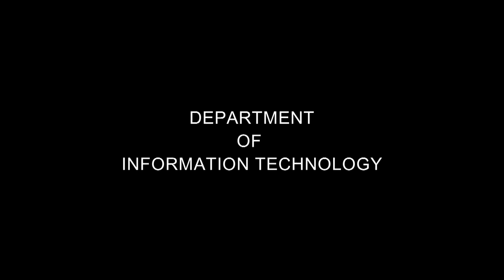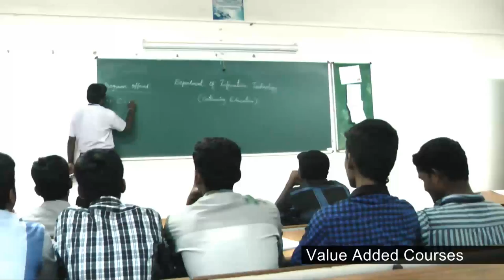Information Technology - Sona College of Technology, Tamilnadu, India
The department of IT with a unanimous vision of becoming a front- runner in preparing graduates to be efficient problem solvers, researchers, innovators and entrepreneurs was established in the year 1998 and offers both Undergraduate and Postgraduate programmes.

Highlights of HOD’s speech:
• The main objective of the department is to prepare students to face various challenges in IT industries
• Regarding placements, our students have been placed in topnotch companies with an average scale of around 4 lakhs per annum
• The department is the “Winner of AICTE-CII survey for Best Industry-linked Technical Institute in India 2013” among 1050 survey participants and 37 shortlisted institutions
• Well qualified and well trained faculty impart knowledge and exposure to students
• Highly equipped laboratories, well-built curriculum & syllabi, incorporating courses offered by renowned industries are the factors that single out IT from the others
• Mobile Applications Development lab has been specially established in the department to provide a platform for the students developing android applications

Highlights of the speech of Dr.V.Mohanraj, sharing the R&D activities of the department:

• The department has been recognized as a research centre by Anna University for undertaking various research projects
• A number of research projects in different specialization areas like Data mining, Network Security and Open Source Systems is being done
• Research Grants from various agencies like AICTE and UGC is being received for carrying out research work in the department
• Three research centres have been established in the department
 Centre for e-learning & Internet Research – for creation of virtual lab and
     executing e-learning programmes through EDUSAT and NPTEL
 Sona web – for providing consultancy services
 Centre for Research and Development of Free Open Source Software –
     for motivating students to develop software in open source technologies
• The department also provide consultancy services for Indira Gandhi Centre for Atomic Research, Checktronix and Vee Technologies

Highlights of the speech of M.B.S Somasundaram, (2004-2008) batch Alumni, sharing his experience in Sona:

Currently employed in Microsoft as Software Development Engineer
• He states that 80% of his job in the company is based on the skill sets acquired at Sona and that Bachelor degree at Sona with Master degree at Syracuse University is the best combination for career development
• He also added to his speech that the faculties are extremely dedicated and they show true care in shaping their future
Highlights of the speech of R.Ramki, (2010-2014) batch Alumni, sharing his experience in Sona:
Currently employed in Aravind Internet Bangalore
• Appreciates the recognition and support given by the department in undertaking industry internship project.
Highlights of the speech of P.Suresh, (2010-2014) batch Alumni, sharing his experience in Sona:
Currently pursuing M.Tech degree at IIT, Delhi.
• Thanks the department for helping him in clearing the entrance exam and starting his career at IIT Delhi.
Highlights of the speech of Mr.G.Prakash, Associate Professor, sharing Alumni Association Activities of the department:
• Around 750 alumni members connect through web and share their views for the development of the department
• Two of our alumni, Mr.Rajasekar and Mr.Natarajan have recruited around 10 students
• Mr.Karthikeyan employee at Yahoo often visit the institution giving guest lectures for students on recent developments in the field of IT
• Mr.M.B.S. Somasundaram provides financial support for the students in need

Learning is celebration in Sona and learning is experience in IT department!!
Sona College of Technology, Salem, Tamil Nadu, India.